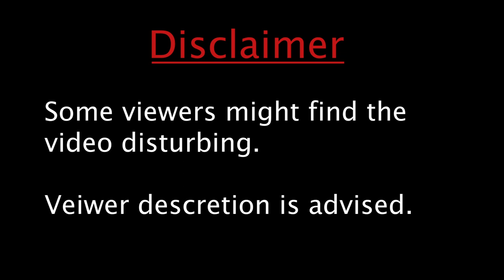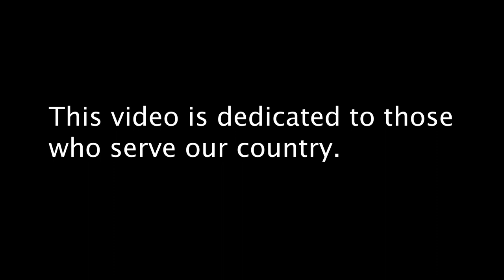Officer Down - The Thin Blue Line - Police Tribute (2)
Made with respect to those who serve our country.

-- My newest tribute is now available to watch! Thank you all for your outstanding support.